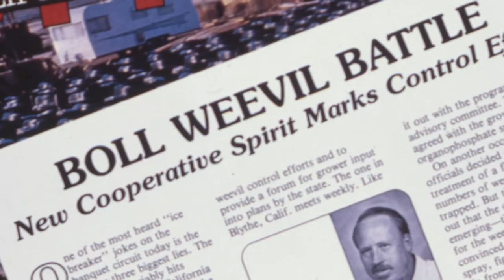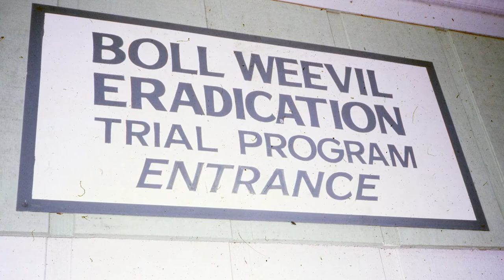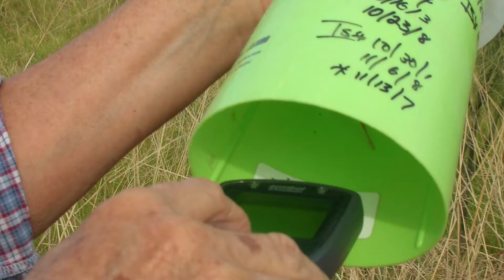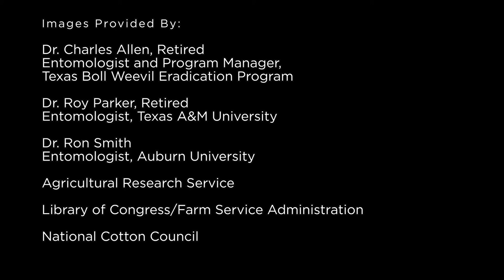Boll Weevil Eradication 2021: We can’t stop now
The National Buffer Zone represents the battle front line that must be maintained as cooperation with Tamaulipas, Mexico enables completion of U.S. eradication of the boll weevil. This is short version of the video